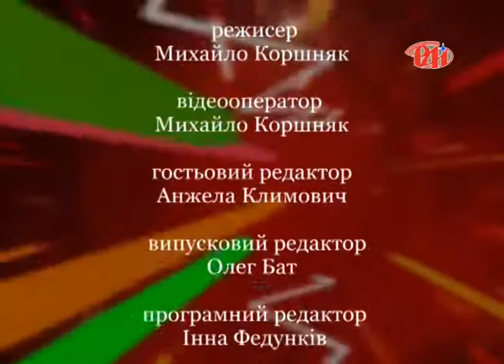Олександр Сич у програмі "Новий погляд"